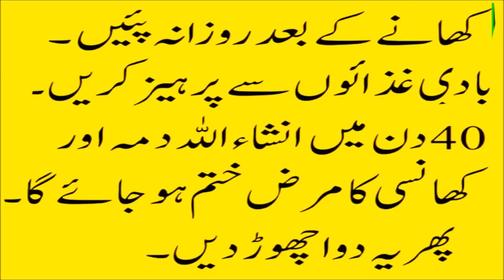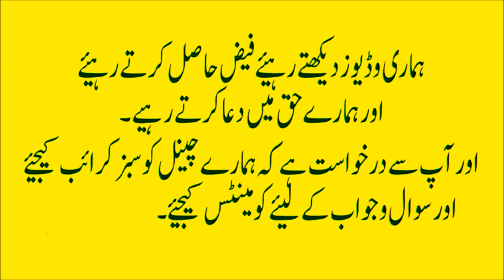Dama Ka Ilaj In Urdu desi totka dama aur khansi ka ilaj Kalonji sy khansi dama ka elaj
Dama Ka Ilaj In Urdu desi totka dama aur khansi ka ilaj Kalonji sy khansi dama ka elajdama, asthma, dama ka ilaj, asthma treatment, घरेलू, dama ka desi ilaj, dama ka ilaj in urdu, home remedies for asthma, remedies for asthma, breathing, home remedies for asthma, remedies for asthma, asthma ka ilaj, faide, घरेलू उपचार, सांस फूलने, सांस ना फूलने के घरेलू उपचार, dama ka ilaj in hindi, damay ka ilaj in urdu, dama ka ilaj hindi me, dama ka desi ilaj in urdu, dama ki bimari ka ilaj, asthma treatment in urdu hindi, health care tips, restrictive pulmonary, pathogenesis, respiratory disease, treatment, signs and symptoms, atopic, biology, pathology (medical specialty), hypersensitivity, chronic conditions, respite health, attack, trachea, alveoli, respiratory, lung healh